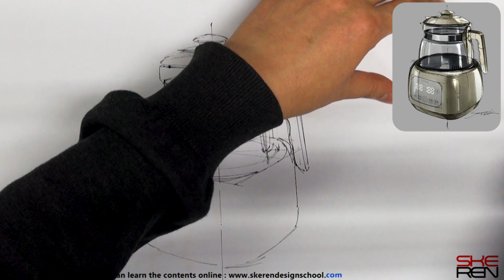Product design sketch